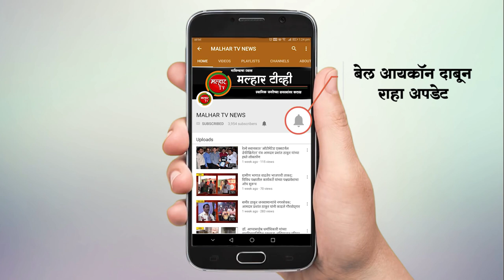राज्य कामगार विमा महामंडळाच्या माध्यमातून पनवेल, पेण मध्ये रुग्णालये येणार उभारण्यात !!!